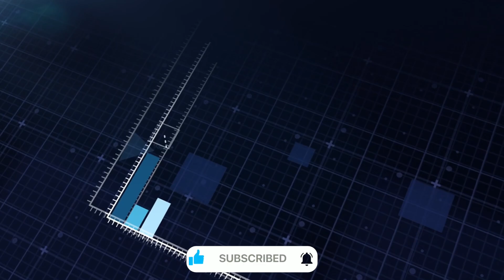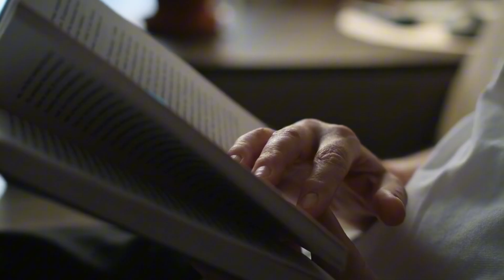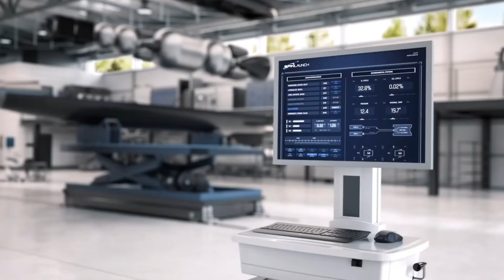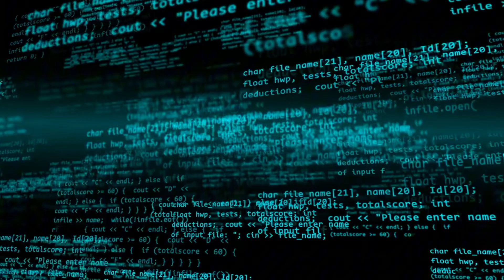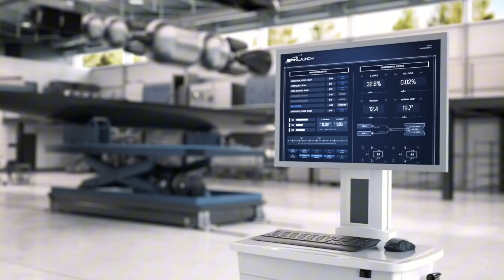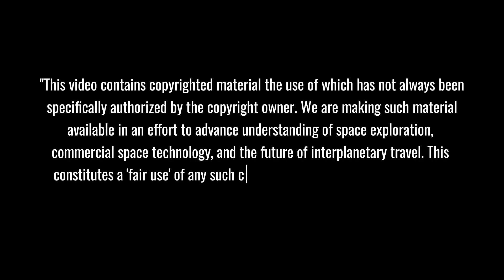SpaceX EXPOSED: This $500K SpinLaunch Machine Makes Rockets Look Ancient - Genius!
SpinLaunch's Revolutionary $500K Space Launcher: Imagine a massive centrifuge that hurls satellites into space at 5,000 MPH without using rocket fuel! 🚀 This groundbreaking technology could revolutionize space launches, making them cheaper and more environmentally friendly than traditional rockets. Is this the future of space travel that will make SpaceX's rockets look outdated? Let's dive into how this mind-blowing kinetic launch system works!
⏱️ Key topics with timestamps:
0:00 - "SpinLaunch: The $500K Space Revolution That's Challenging SpaceX"

2:33 - "Breakthrough in the Freezing Night: When Engineering Made History" Key

3:30 - "10 Launches That Changed Everything: SpinLaunch's Hidden Success Story"

6:23 - "Green Space Revolution: How SpinLaunch Could Save Earth One Launch at a

7:37 - "The Starlink Connection: Why SpinLaunch Could Be the Future of Satellite

8:19 - "Breaking Engineering Limits: When Traditional Software Wasn't Enough"